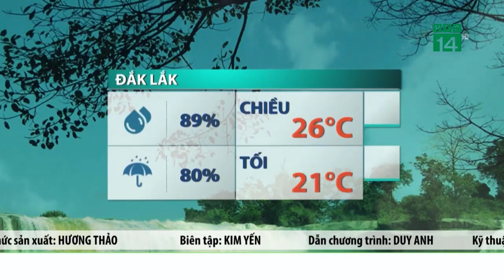Dự báo thời tiết mới nhất chiều 29/9.Thời tiết đêm nay: Miền Bắc vẫn mưa to diện rộng sau bão NORU